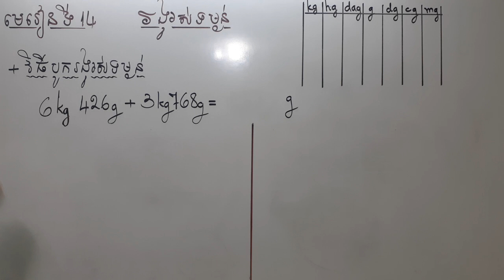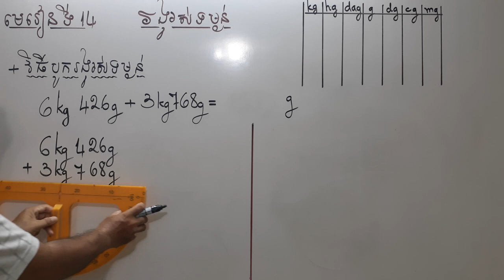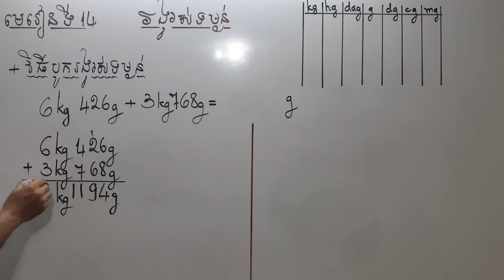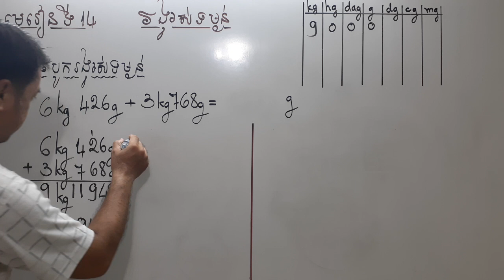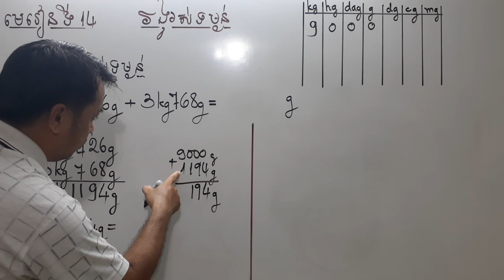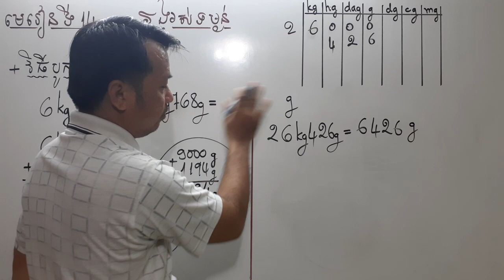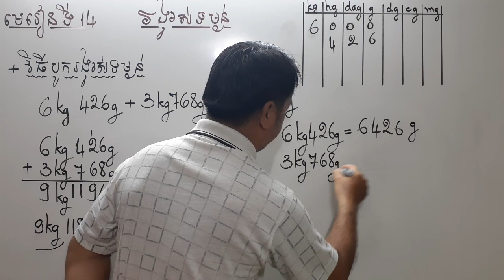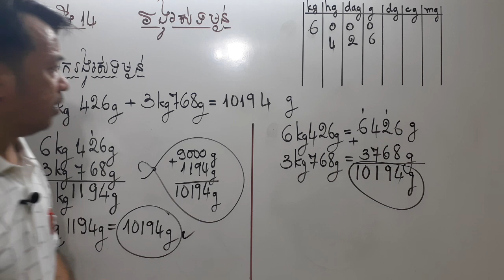គណិតវិទ្យាថ្នាក់ទី5# មេរៀនទី14(វិធីបូករង្វាស់ទម្ងន់)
គណិតវិទ្យា មេរៀនទី14(វិធីបូករង្វាស់ទម្ងន់)